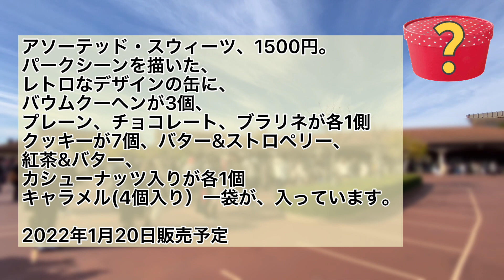ディズニー・ダッフィーグッズ・ミニーバレンタイン…ディズニーランド・ダッフィーワンダフルヴォヤッジ・東京ディズニーランド・ディズニーシー・・ディズニーチケット・アーリー・干支ぬいぐるみ・代行・ドナルド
ディズニーダッフィーグッズ！ワンダフルヴォヤッジの転売ヤーが壮絶●●すぎたｗ
☆彡☆彡☆彡☆彡☆彡☆彡☆彡☆彡☆彡☆彡☆彡☆彡☆彡☆彡☆彡☆彡☆彡☆彡☆彡☆彡
転売ヤー事件の真相を追う！（シリーズ）
⑦うそでしょ！11月29日に絶対くる転売ヤー集団！ダッフィーアンドフレンズを1500個買うんだって！！！
⑧リルリンリン第二弾の12月1日は大丈夫か？リルリンリンショルダーバッグ爆買い転売ヤーを追う！